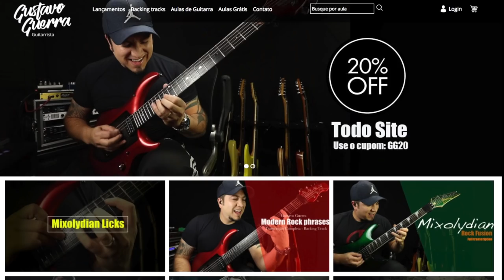Segredos da Evolução - Da Série: O que ninguém queria que você soubesse! - Video 4